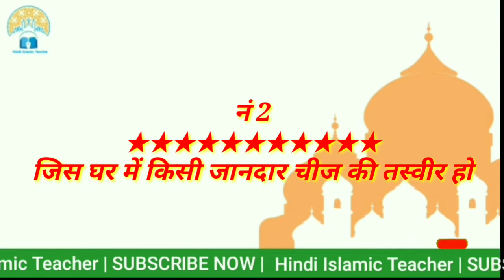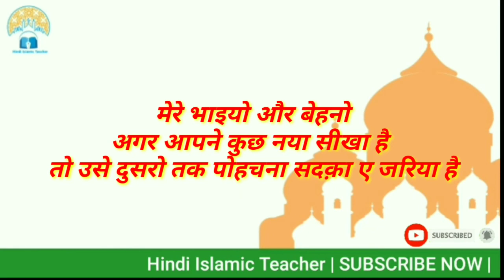हुजूर ﷺ का फरमान - जिस घर में ये 4 चीजे होती है उस घर में रहमत के फरिश्ते दाखिल नहीं होते है